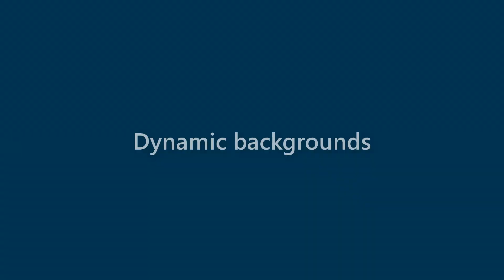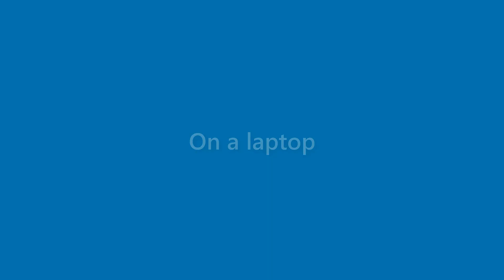Tessa Hensley - appearance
Name Look - Tessa Hensley - appearance. In this video we present "Tessa Hensley" name look and feel in various scenarios.
This video will cover:
How does "Tessa Hensley" look as a personal letterhead?
How does "Tessa Hensley" look on a business card?
How does "Tessa Hensley" look on a computer/laptop screen?
How does "Tessa Hensley" look with different background colors?
How does "Tessa Hensley" look with various fonts?